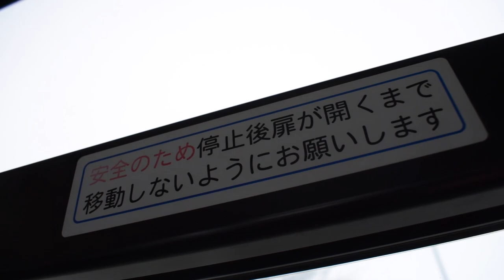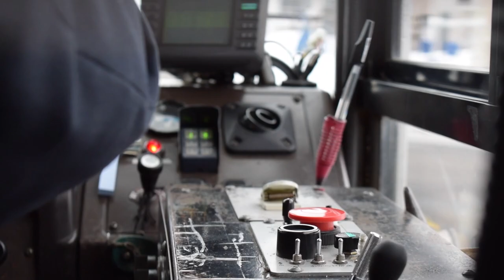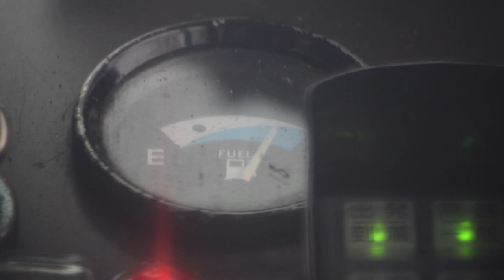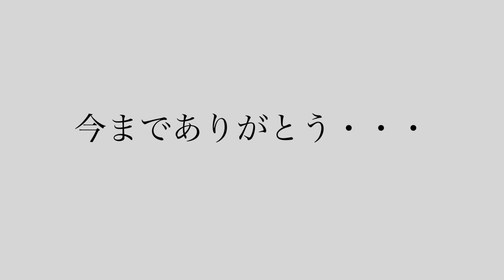【惜別PV】さよなら、2602（ＮＨ６５７５）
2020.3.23静かに引退した中央バス2602の惜別PVです。

1997年羽田京急がNH6575を導入。関東で相次ぐ排気ガス規制により2009年に廃車。しかし、北海道中央バスがその車を購入し、同年12月に札幌２００か２６０２として第二の人生を送った。厳しい冬を乗り越え、無事故で保っていた。だが、経年劣化により、2019年から予備車として扱っていた。それでもほぼ毎日江別営業所が保有する路線を走っていった。その距離羽田時代からも合わせて105万キロ。ボロボロになりながらでもこれだけ走ってくれたのは日々大切に扱っている乗務員たちのおかげではないかと思います。

3月23日14時30分 5 江別駅前行きでラストランを迎えた2602は、乗務員交代もなく、車庫に入庫された。2602の運用は新車の5412に任され世代交代された。

※営業所からの要請で一部の動画をぼかしています。ご了承ください。
また、撮影依頼を許可してくださった乗務員、事務員の皆様ありがとうございました。

撮影
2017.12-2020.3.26